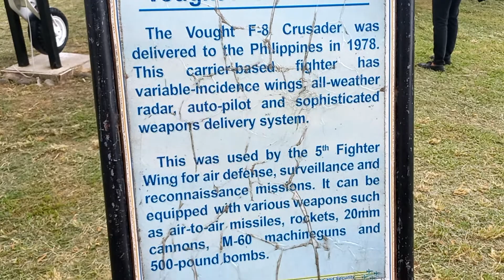AIRFORCE, CLARK ANGELES CITY